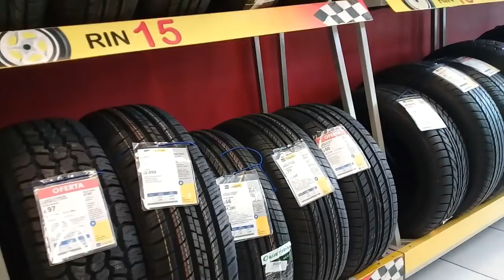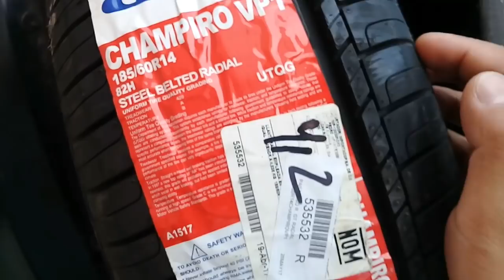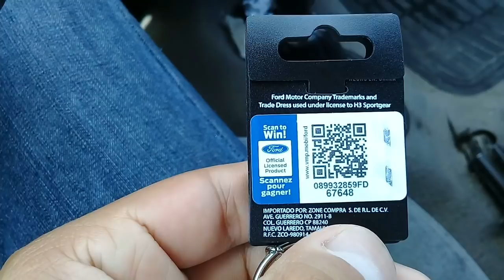Cambiando la llanta Ford ka ! reparando el ford ka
Comprare rines nuevos?